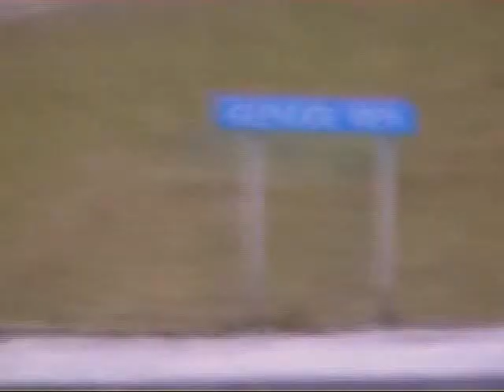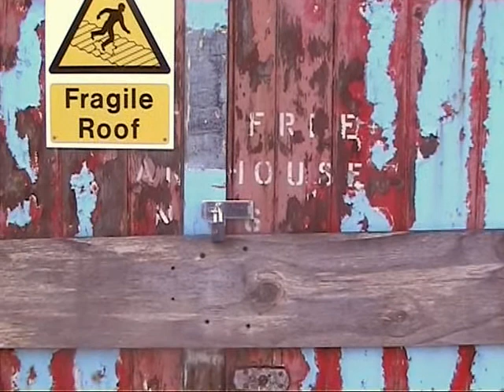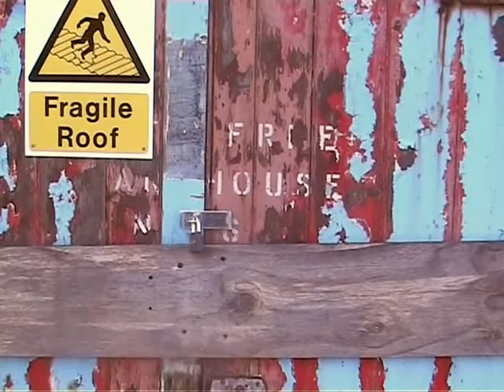UM! Whisky Tour #45: Glenugie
Dr Broon braves the ruddy cold at Peterhead to hang around the remnants of the once great Glenugie distillery, now sadly reduced to a couple of old crumbling warehouses with the landscape scarred by hideous new-builds, and a bile-wretching technology centre... it's all long gone for Long John...